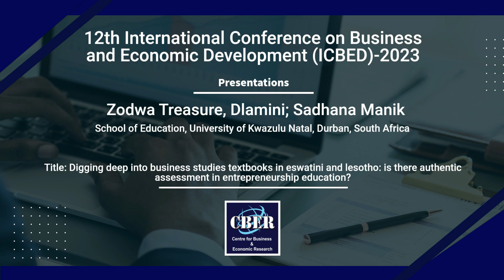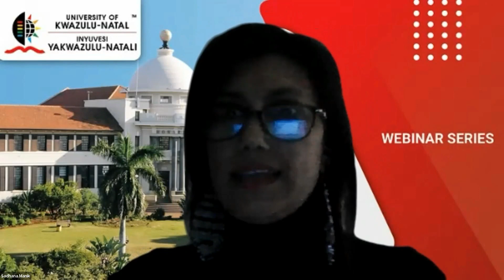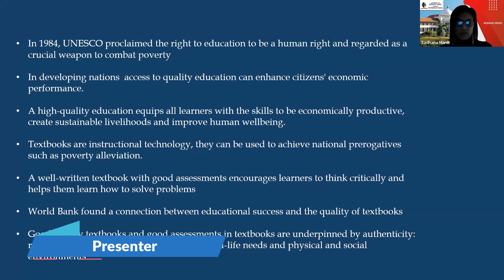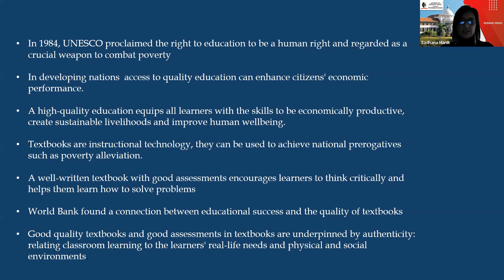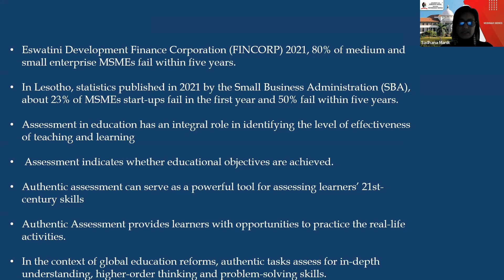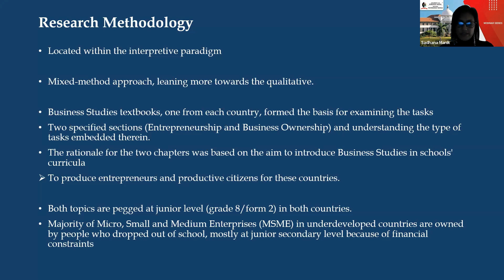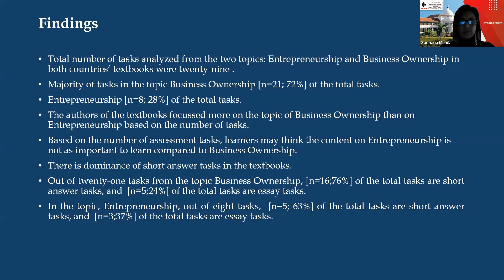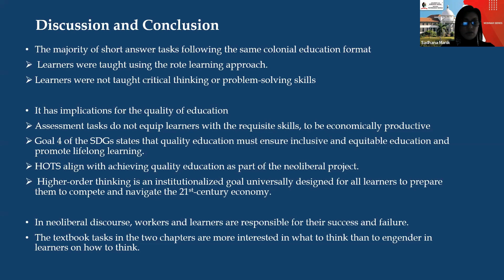Presenter: Sadhana Manik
PRESENTATIONS
Zodwa Treasure, Dlamini; Sadhana Manik
School of Education, University of Kwazulu Natal, Durban, South Africa

Title: Digging deep into business studies textbooks in eswatini and lesotho: is there authentic assessment in entrepreneurship education?

12th International Conference on Business and Economic Development (ICBED) 2023